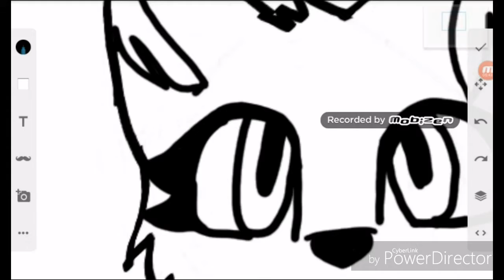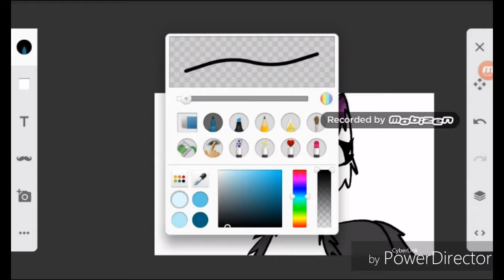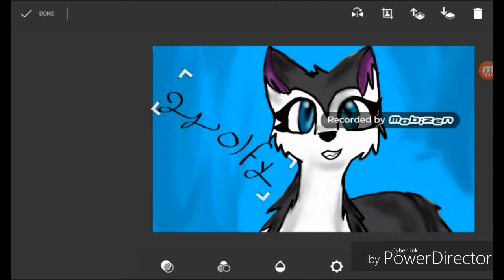Wolfy speed paint /w Infinity ;) 🐺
Like always sorry for not making videos everyday

Song : you can't hide from us

I just came up with the idea of Wolfy  ;)